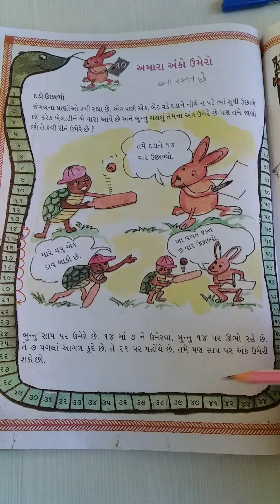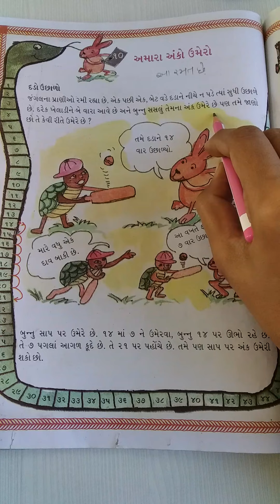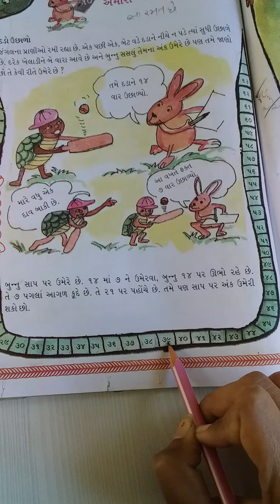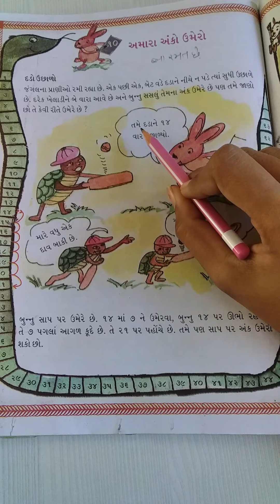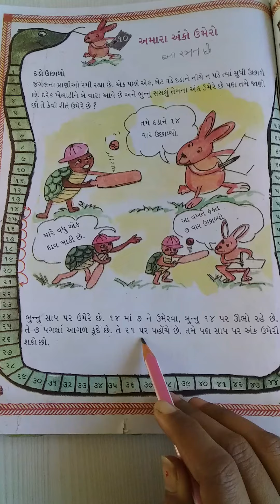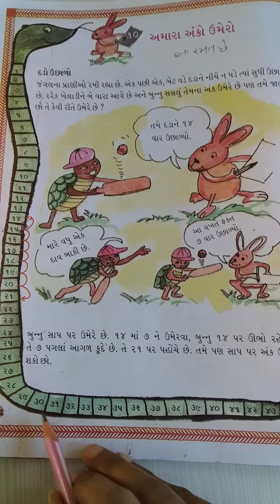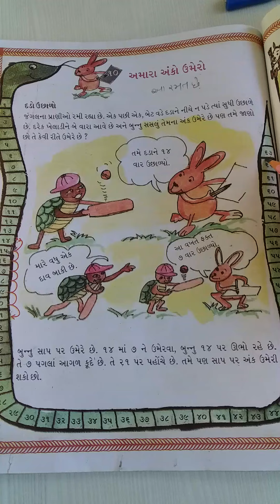std 2 (Gm ) Maths